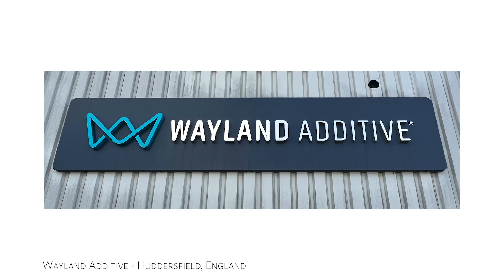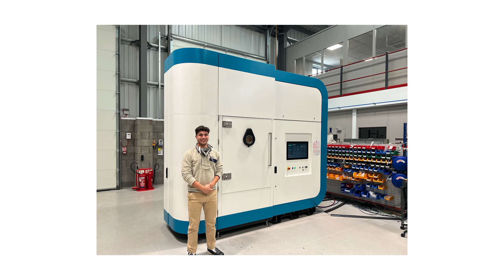Mark Tarazi '24: A Cornell Story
Motivated by a passion for hands-on problem-solving and a desire to make a difference in his community, Mark Tarazi '24 applies his skills in mechanical engineering to create tangible solutions through design and prototyping. This is his Cornell story.